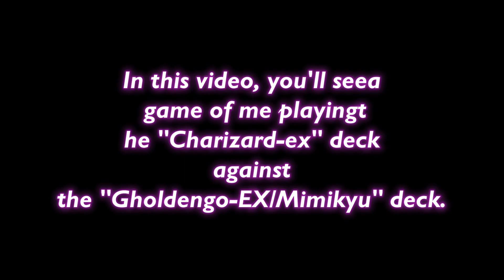Pokémon TCG Live Charizard-ex vs Gholdengo ex / Mimikyu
In this video, you'll see a game of me playing the "Charizard-ex" deck against the "Gholdengo ex / Mimikyu" deck.
Any tips to improve the way I play?
If you liked the video, give it a nice like!

Would you like to know the list of cards in the deck?
Would you like to see me play some more decks?